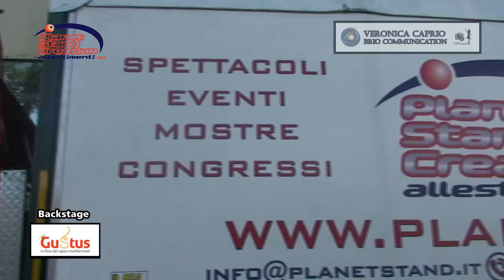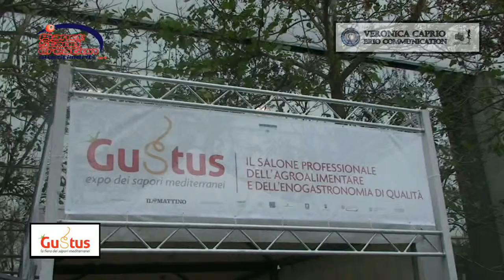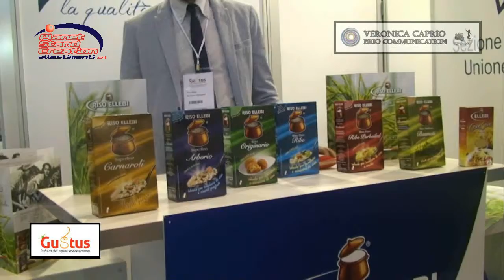Servizio giornalistico Gustus a cura di DGPhotoArt e Veronica Caprio Brio Communication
Servizio giornalistico Gustus a cura di DGPhotoArt e Veronica Caprio Brio Communication per Planet Stand Creation